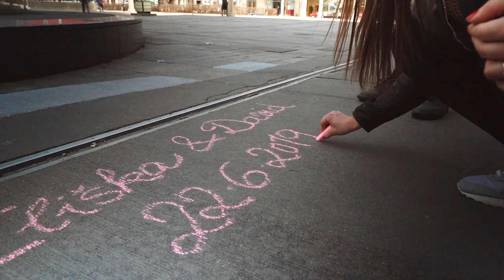Save the date | prewedding video | Eliška & David 2019 | Chicago